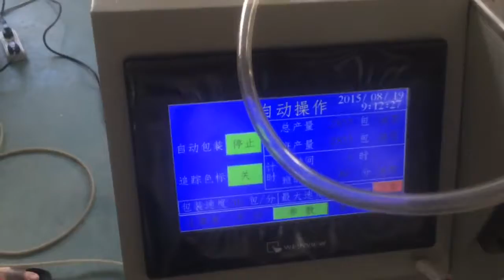ZV 420B薯片320B 300膜宽 150x200mm